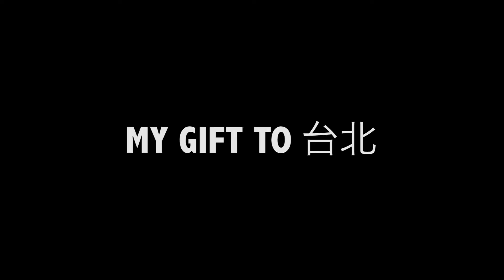Graffiti Stencil Art Time Lapse - My gift to 台北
Graffiti Stencil Art Time Lapse - My gift to 台北 | Umbrella Men

Graffiti spray paint art in Taipei.
Time Lapsed over 2 hours with 6 sec intervals, 24fps.

Artwork | Charles Barratt
Photography | Henry Lin
Special thanks to Young Tung